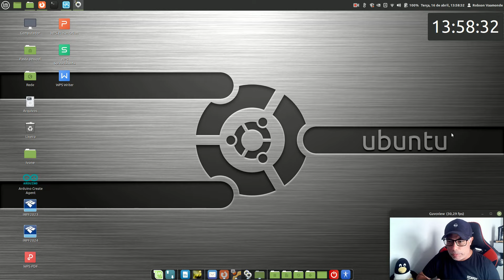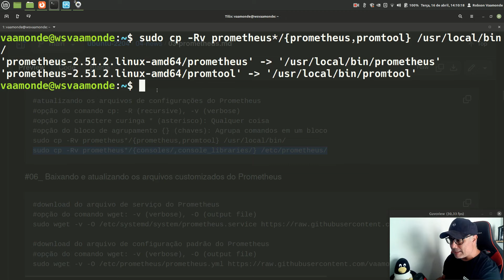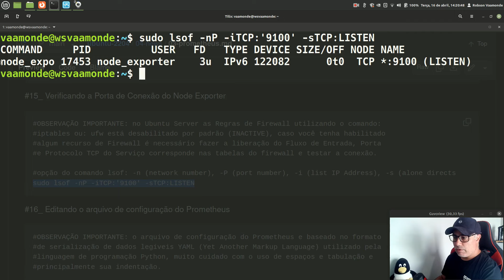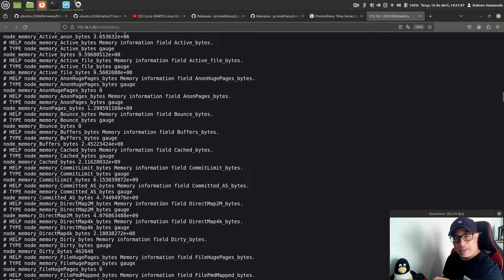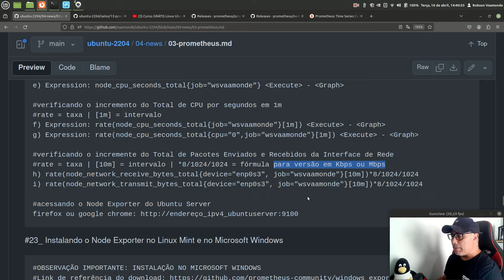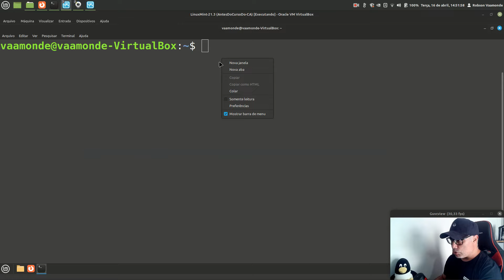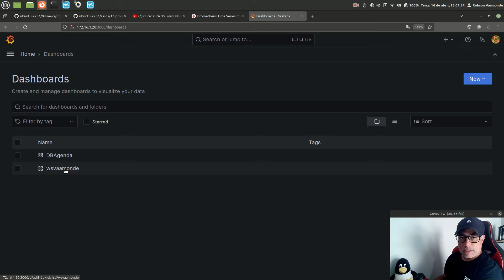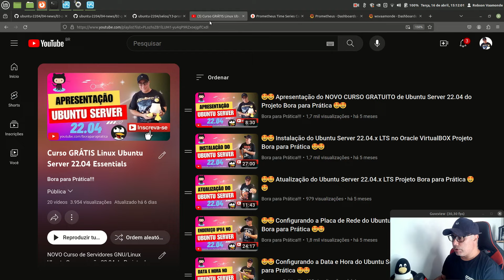🤩🤩 Implementação do Prometheus e Node Exporter no Ubuntu Server 22.04 do Projeto Bora para Prática 🤩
Vídeo de implementação do Prometheus e do Node Exporter no Ubuntu Server 22.04.x LTS no Oracle VirtualBOX, nesse vídeo você vai aprender todos os procedimentos para instalar e configurar a ferramenta de monitoramento de séries temporais de código aberto para gerenciar uma variedade de recursos e aplicativos do sistema.

Prometheus é um aplicativo de software livre usado para monitoramento de eventos e alertas. Ele registra métricas em tempo real em um banco de dados de séries temporais construído usando um modelo HTTP pull, com consultas flexíveis e alertas em tempo real.

00:00 - Introdução do vídeo do Prometheus
00:23 - Conhecendo o Projeto do Github do Ubuntu Server
01:36 - Implementando o Prometheus e Node Exporter
01:43 - Procedimentos para Compartilhar o Selo do Implementação
03:36 - Criando os Grupos e o Usuários do Prometheus e do Node Exporter
06:59 - Criando os diretórios do Prometheus e do Node Exporter
07:40 - Baixando o Prometheus do Projeto do Github
08:53 - Descompactando o arquivo do Prometheus
09:32 - Atualizando os arquivos de configuração do Prometheus
10:50 - Baixando e atualizando os arquivos customizados do Prometheus
11:55 - Alterando as permissões de arquivos e diretórios do Prometheus
13:07 - Instalando o Coletor de Métricas Node Exporter
14:05 - Descompactando o arquivo do Node Exporter
14:37 - Atualizando os arquivos de configuração do Node Exporter
15:03 - Baixando e atualizando os arquivos customizados do Node Exporter
16:02 - Alterando as permissões do executável do Node Exporter
17:15 - Habilitando o Serviço do Node Exporter no Ubuntu Server
18:20 - Verificando o Serviço e Versão do Node Exporter
19:34 - Verificando a Porta de Conexão do Node Exporter
20:00 - Editando o arquivo de configuração do Prometheus
23:54 - Habilitando o Serviço do Prometheus no Ubuntu Server
24:38 - Verificando o Serviço e Versão do Prometheus
25:18 - Verificando a Porta de Conexão do Prometheus
26:08 - Adicionado o Usuário Local nos Grupos do Prometheus e Node Exporter
27:22 - Localização dos diretórios principais do Prometheus e Node Exporter
27:58 - Configurando o Prometheus e o Node Exporter via Navegador
41:20 - Instalando o Node Exporter no Linux Mint e no Microsoft Windows
52:45 - Habilitando o monitoramento do Linux Mint e Windows no Prometheus
58:01 - Integrando o Prometheus e Node Exporter no Grafana
01:05:15 - Estressando o Servidor Ubuntu Server para verificar as mudanças no Gráfico
01:08:20 - Finalização da Implementação da Prometheus